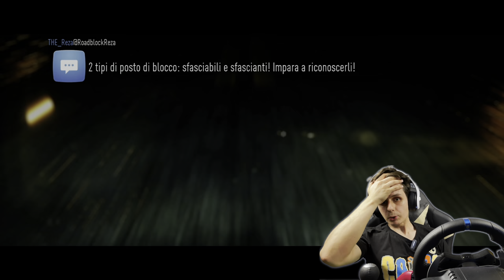Need for Speed | Maledetto Tempo EP31 [4k 60fps HDR]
il tempo... il nostro peggior nemico...

Editing